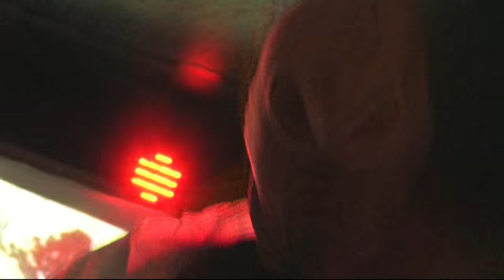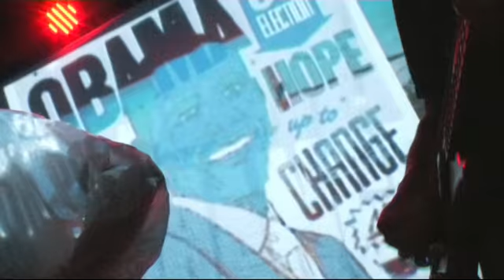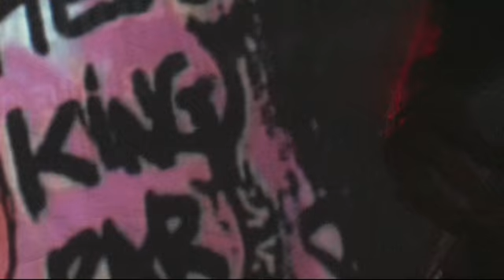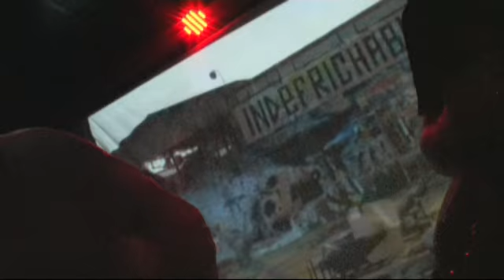LoGre / 04/02/11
Extraits du concert au BBH à St Etienne